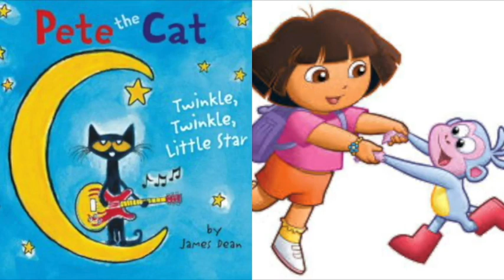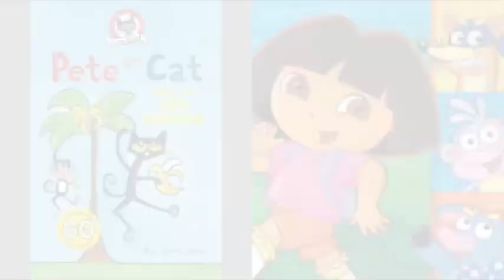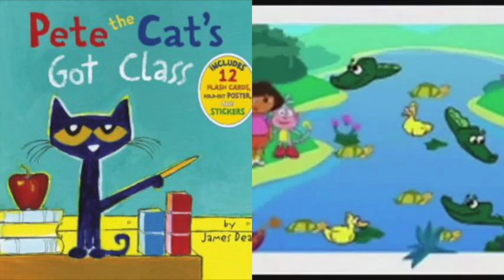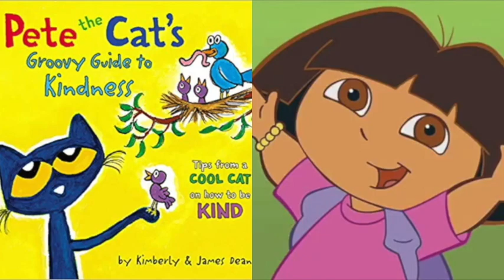MERGED - Pete The Cat and Dora The Explorer What Cousins Like Slideshow